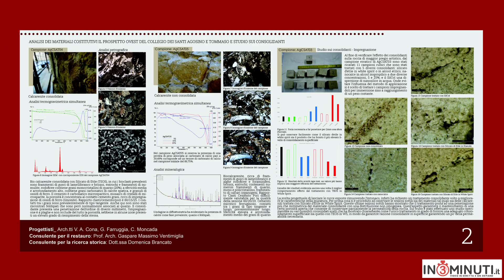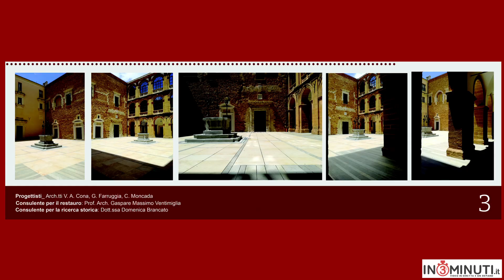Steri, inaugurazione 15 giugno VIDEO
Restaurato l'atrio del Collegio dei Ss. Agostino e Tommaso,
Sede della Curia Arcivescovile e del Seminario di Agrigento.
Ascoltiamo don Don Giuseppe Pontillo, direttore Uff. Beni Culturali Arcidiocesi di Agrigento e il progettista Gioele Farruggia